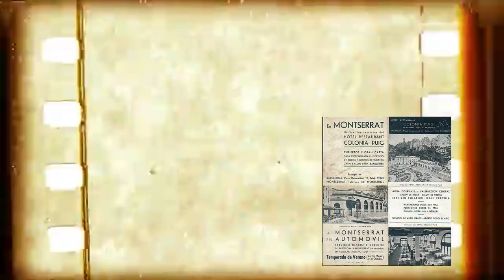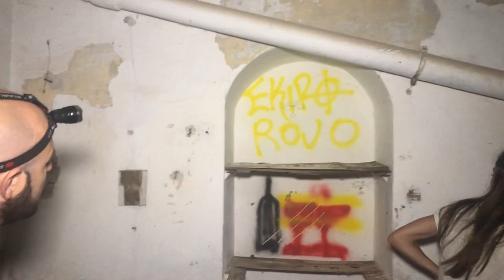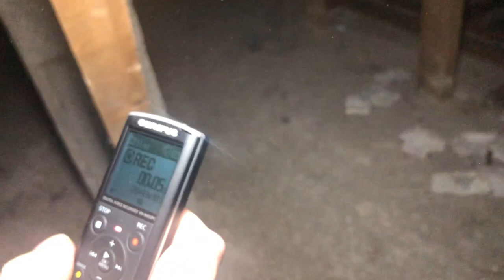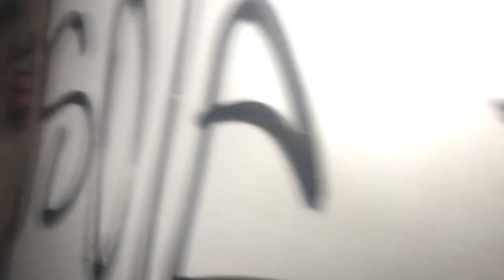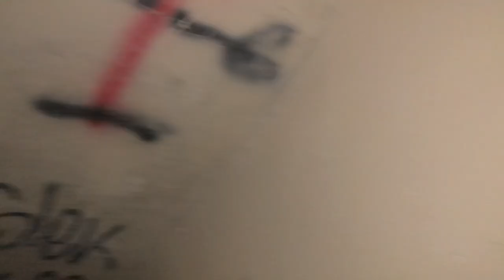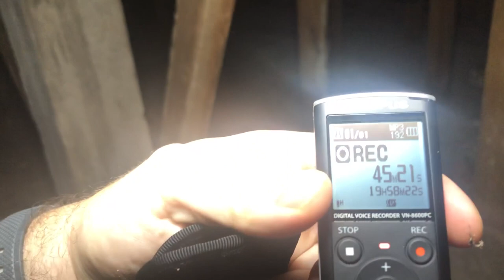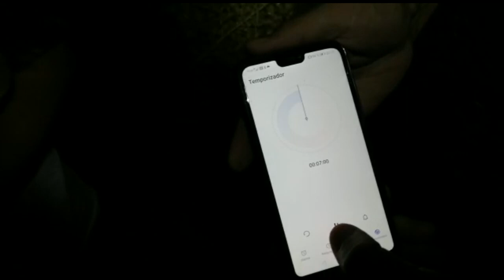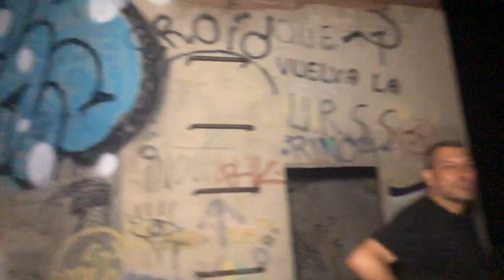EN BUSCA DEL MISTERIO EN EL HOTEL COLONIA PUIG - 01X02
Visitamos el hotel colonia Puig, nos adentramos en toda su estructura en busca de lo paranormal, estructura bastante ruinosa en el que hay que ir con cuidado.

urbex hill,
urbex and chill,
urbex.surrey,
urbex gone wrong,
urbexlords,
urbex indigo,
urbex dane,
urbex surrey,
urbex exploration,
urbex abandoned,
urbex asmr,
urbex arizona,
urbex atlanta,
urbex alarm,
urbex boston,
urbex bunker,
urbex buffalo,
urbex brothers,
urbex backpack,
urbex baltimore,
urbex bag,
urbex busted,
anil b urbex,
urbex c.b,
urbex białystok,
urbex canada,
urbex caught,
urbex chicago,
urbex chernobyl,
urbex creepypasta,
urbex colorado,
urbex climbing,
urbex carlo,
curbex uk,
curbex,
urbex c'est quoi,
c&l urbex,
urbex detroit,
urbex disney,
urbex dad,
urbex documentary,
urbex dan bell,
urbex dead,
urbex dangerous,
urbex parc d'attraction,
video d'urbex,
urbex extremo,
urbex encounter,
urbex escape,
urbex empire,
urbex escape police,
urbex edc,
urbex fails,
urbex florida,
urbex finland,
urbex france,
urbex factory,
urbex fukushima,
urbex gear,
urbex gone wrong scary,
urbex ghost,
urbex game,
urbex getting caught,
urbex guide,
urbex graffiti,
studio g urbex,
urbex history,
urbex haunted,
urbex horror,
h&k urbex,
urbex illinois,
urbex indiana,
urbex infiltration,
urbex italy,
urbex injury,
urbex ireland,
urbex india,
urbex japan,
urbex jahman,
urbex josh,
urbex jaruzelski,
urbex juju,
urbex jaruzelska,
urbex jasper,
urbex jo,
jack j urbex,
n_j urbex,
urbex kit,
urbex kappy,
urbex korea,
urbex kent,
urbex kosice,
urbex katowice,
urbex kraków,
urbex kentucky,
hk urbex,
urbex lords,
urbex los angeles,
urbex lez,
urbex london,
urbex las vegas,
urbex love,
urbex luca,
urbex lifts,
l'urbex le plus flippant,
de l'urbex,
faire de l'urbex,
l'idéal urbex,
urbex mx,
urbex mexico,
urbex mansion,
urbex maryland,
urbex massachusetts,
urbex mn,
urbex nyc,
urbex new york,
urbex nica,
urbex ninja,
urbex ohio,
urbex off limits,
urbex oregon,
urbex oklahoma,
urbex oil rig,
urbex overnight,
urbex ontario,
urbex odessa,
urbex photography,
urbex police,
urbex plus,
urbex polska,
urbex parkour,
urbex pennsylvania,
urbex pittsburgh,
urbex quebec,
urbex queensland,
urbex russia,
urbex running from cops,
urbex rooftopping,
urbex respirator,
urbex relax,
urbex scary,
urbex stories,
urbex scary stories,
urbex shanghai,
urbex scary encounters,
urbex serrano,
urbex seattle,
surbex z,
surbex t,
surbex tablet,
urbex texas,
urbex top 10,
urbex tips,
urbex troll,
urbex tunnels,
urbex train,
urbex tv,
urbex tyrol,
urbex usa,
urbex uk,
urbex untold,
urbex underground,
urbex us,
urbex ukraine,
urbex untouched,
urbex untold eastenders,
urbex virginia,
urbex veracruz,
urbex vr,
urbex women,
urbex with taffy,
urbex wisconsin,
urbex ww2,
urbex wales,
urbex warszawa,
urbex xtremo,
urbex site,
urbexx,
x.urbex.22,
xrz urbex,
ixpedition urbex,
urbex yvelines,
urbex yorkshire,
urbex yacht,
urbex youtube,